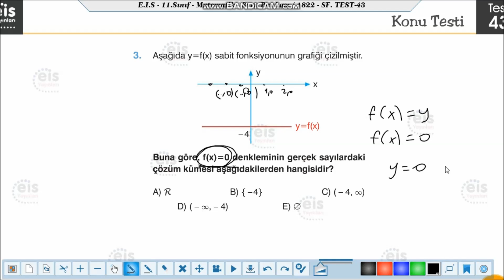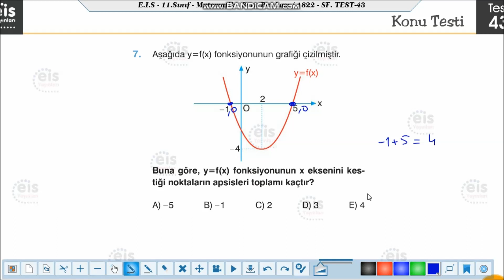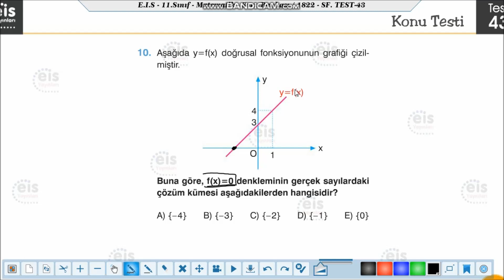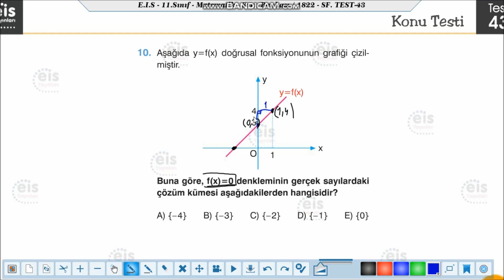Eis Yayınları 11.Sınıf Matematik Soru Bankası Test 43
Fonksiyonlarda Uygulamalar (Fonksiyonların Eksenleri Kestiği Noktalar)
11, Ayt Matematik